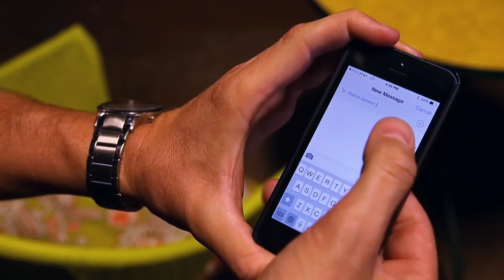RT Shorts - The iPhone Cult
Michael must cope with life as an outcast from The iPhone Cult; the life of a Green Person.

About RT Shorts:
It's here.